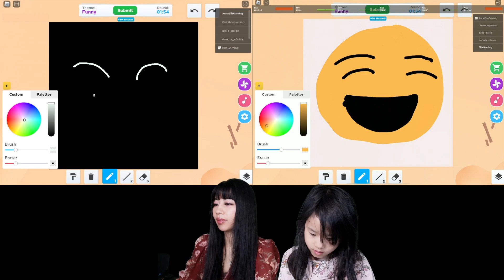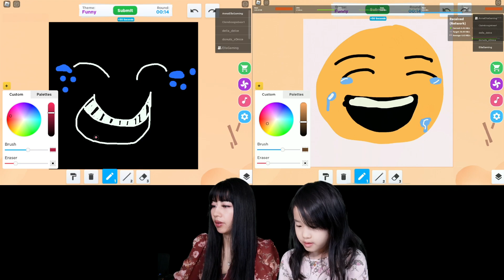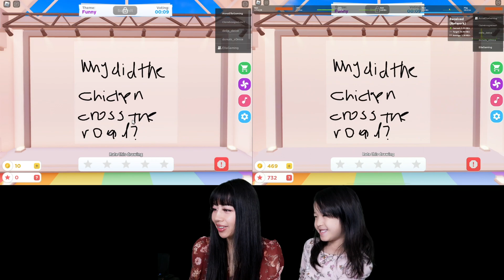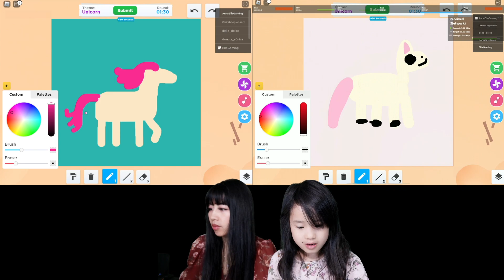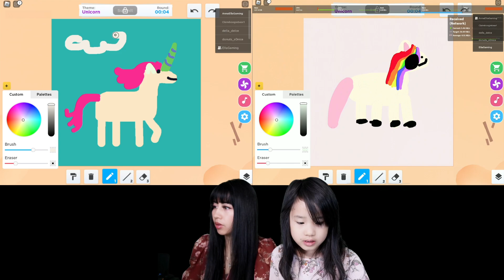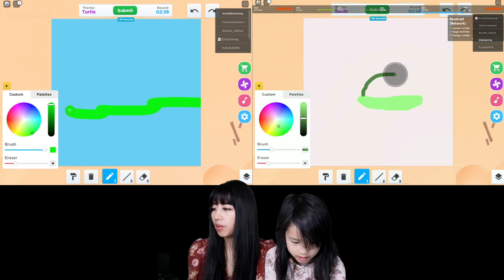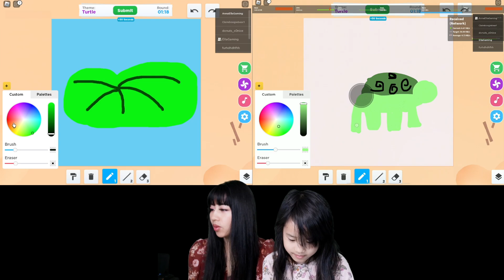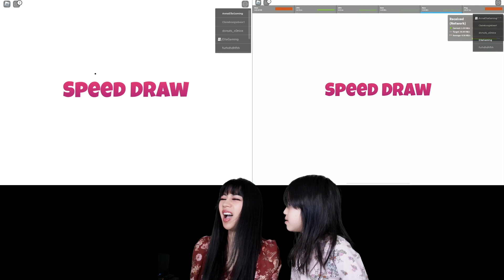Draw and win with Roblox Speed Draw! Gameplay with Ella and Mommy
Hi Everyone! Today we played Speed Draw and drew cool pictures and won.  Watch us draw funny pictures and see if we win. It's so much fun and the challenge is that we only got two minutes to finish our drawing. Come join as as we have so much fun in this game.